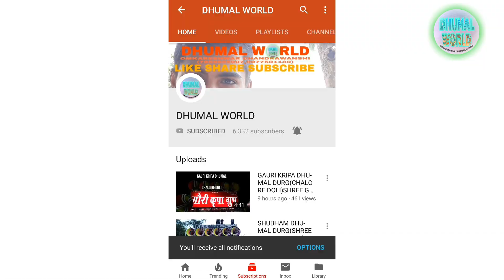JAI KRIPA DHUMAL KUMHARI(MERE RASKE KAMAR)SHRE GANESH STHAPNA RAIPUR 2018